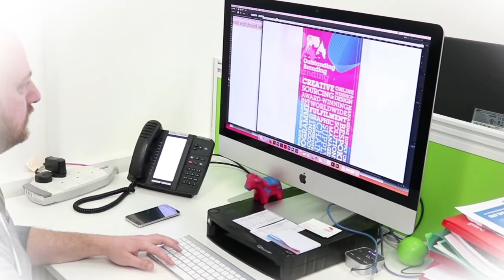Fred Goozee on his Role at Outstanding Branding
teamOB Schemes Manager, Fred Goozee talking about his role at Outstanding Branding and what the promotional merchandise industry means to him